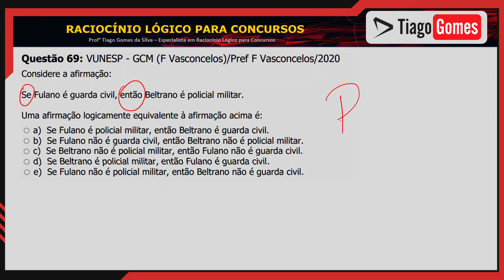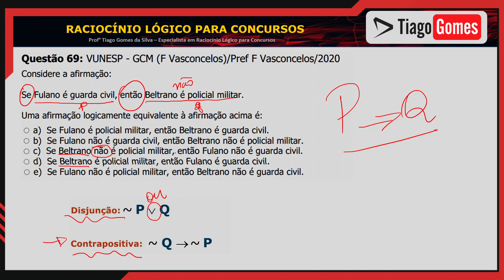Questão 069 📚 Ebook - Equivalências e Negações Lógicas 👨‍🏫 Equivalência da Condicional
Resolução das questões do E-book: Equivalências e Negações Lógicas do Professor Tiago Gomes

Equivalências e Negações Lógicas 👨‍🏫

📚 Ebook com 100 questões + Aula com Teoria e Exercícios em PDF

Link para Aula sobre Equivalências e Negações Lógicas

Questão 69: VUNESP - GCM (F Vasconcelos)/Pref F Vasconcelos/2020
Considere a afirmação:

Se Fulano é guarda civil, então Beltrano é policial militar.

Uma afirmação logicamente equivalente à afirmação acima é:

a) Se Fulano é policial militar, então Beltrano é guarda civil.
b) Se Fulano não é guarda civil, então Beltrano não é policial militar.
c) Se Beltrano não é policial militar, então Fulano não é guarda civil.
d) Se Beltrano é policial militar, então Fulano é guarda civil.
e) Se Fulano não é policial militar, então Beltrano não é guarda civil.